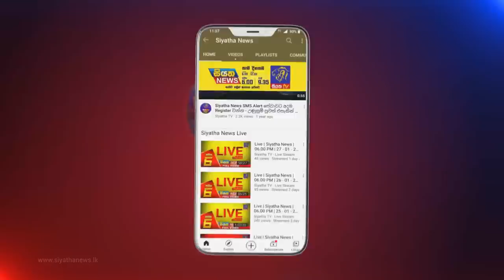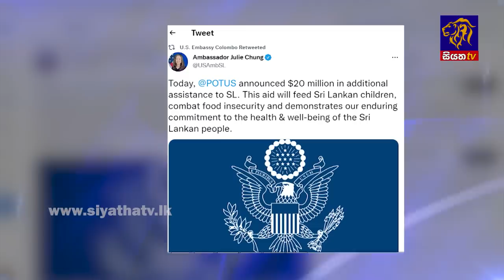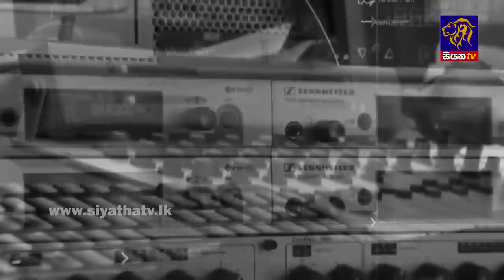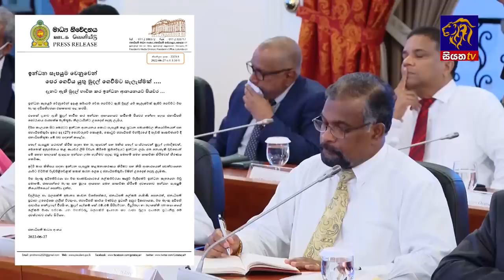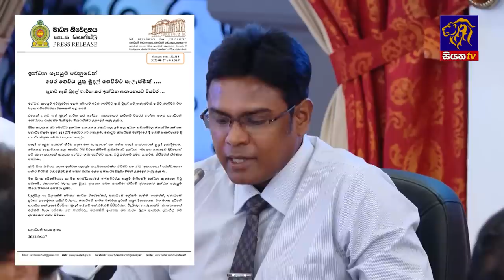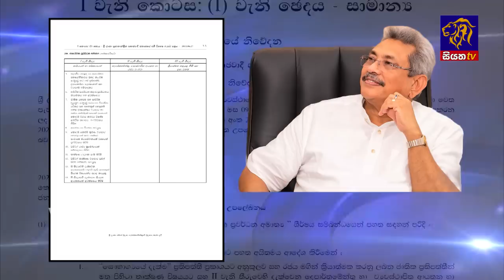Siyatha News | 06.00 AM | 29 - 06 - 2022